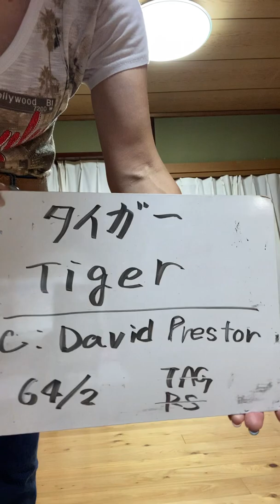Tiger line dance